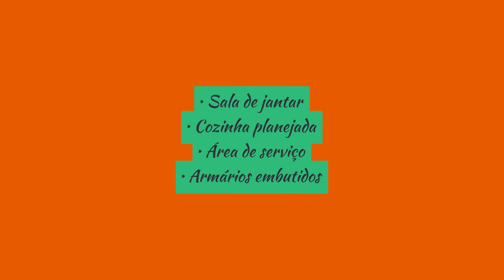Apartamento 02 Dormitórios (01 suíte) à venda no Brooklin Paulista em São Paulo SP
Para mais informações:
Código 13447

Descrição do imóvel :
Lindo apartamento a venda no Brooklin, são 67m², com 2 dormitórios sendo 1 suíte, armários embutidos, sala espaçosa para 2 ambientes, terraço, cozinha planejada, área de serviço e 2 vagas de garagem. O condomínio oferece lazer completo e portaria 24 horas!!Localizado no Brooklin, próximo a comércios, restaurantes, com fácil acesso as principais avenidas de São Paulo!!Agende já sua visita!!

• Caracteristicas
• 02 Dormitórios (01 suíte)
• 01 Lavabo
• 02 Banheiros
• Cozinha planejada
• Área de serviço
• Armários embutidos
• Terraço
• WC de empregados
• Elevador
• Piscina
• Churrasqueira
• Jardim de inverno
• 02 Vagas cobertas
• Área Total : 80 m²
• Área Privativa : 67 m²
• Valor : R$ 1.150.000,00